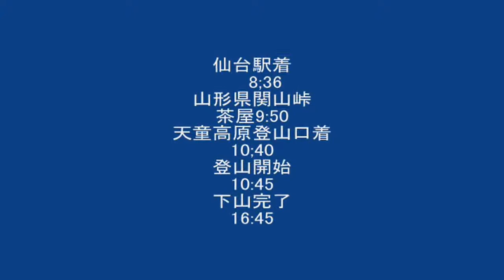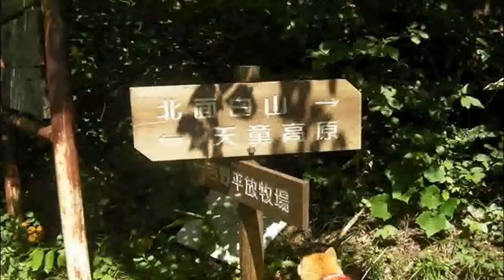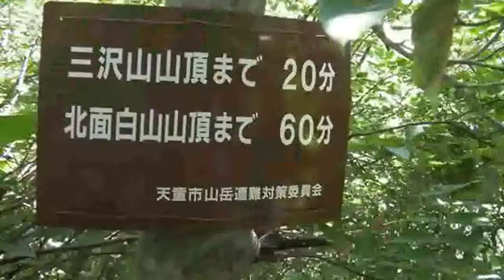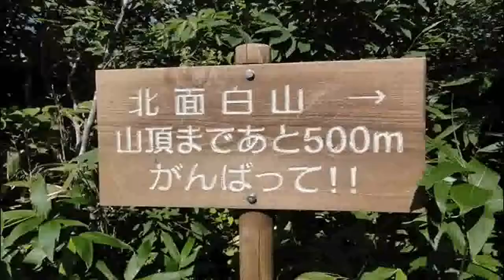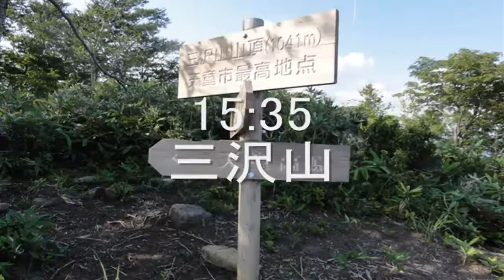柴犬ク～と猛暑の中の登山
宮城県と山形県の県境の山に・登ってきました・
山形県33度猛暑ですね・・愛犬ク～も暑さなんのその・
先導して登ってくれました。